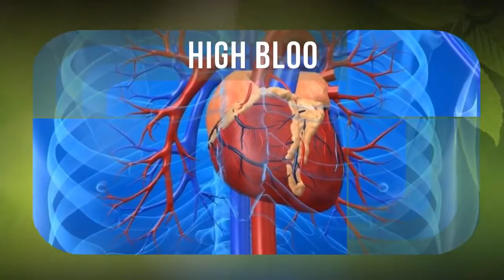Resircol YouTube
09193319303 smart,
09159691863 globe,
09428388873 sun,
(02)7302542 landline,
from 1pm-9pm Philippines

Your partner in SUCCESS,
ANTHONY PINQUE RAMOS